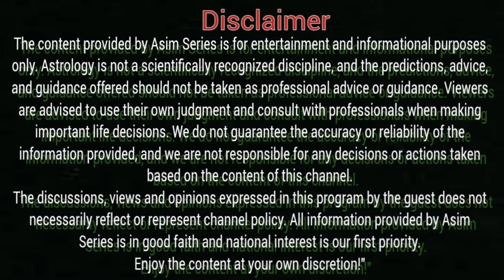Good News For B Positive | How Blood Group Change Your Life | Palmist MA Shahzad Khan | Asim Series